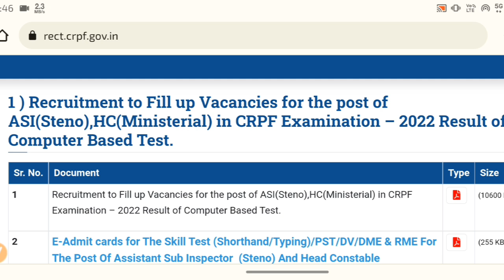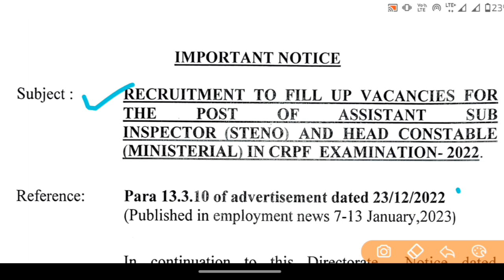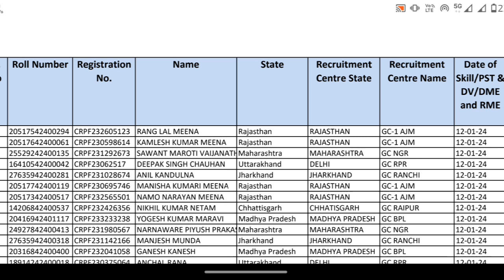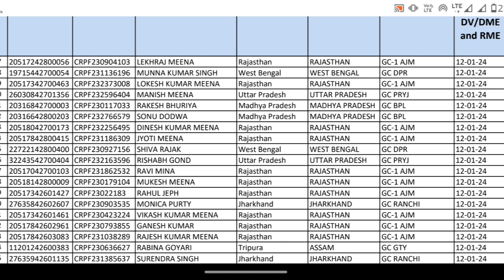CRPF New Notice आ गया | CRPF New Notification out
CRPF Tradesman Result Date 2023 | CRPF Tradesman Physical | CRPF Tradesman Ka Result Kab Aayega 2023

What is the passing marks for crpf 2023?
What is the cut off for crpf head constable recruitment 2023?
What is the exam date of crpf 2023?
सीआरपीएफ 2023 का एग्जाम डेट क्या है?
crpf tradesman result 2023 sarkari result